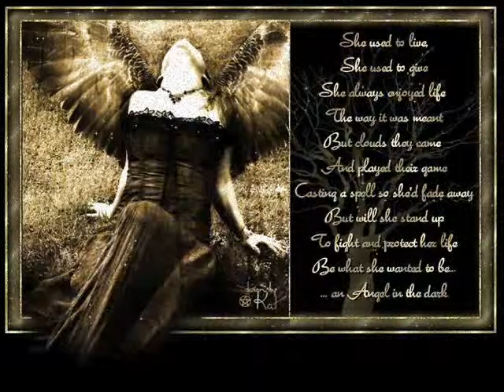Angels of Darkness (still pic vid)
this is my first vid so b nice. i promise to upload better vids but i was bored and didnt hav much time. so yer
if u want to get the song here's the details:
Artist: Alex.C ft  Yasmin.K
Song: Angel of Darkness